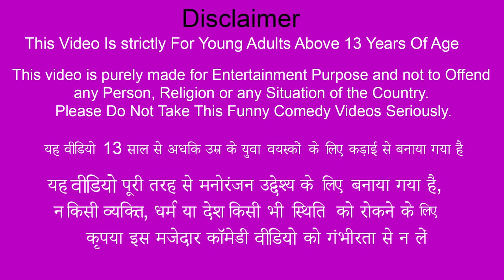Giant Fish Machili Wala Greedy Fish Curry Street Food Hindi Kahani Moral Stories Funny Comedy Video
Giant Fish Machli Wala Greedy Fish Curry Street Food Hindi Kahani Moral Stories Funny Comedy Video.